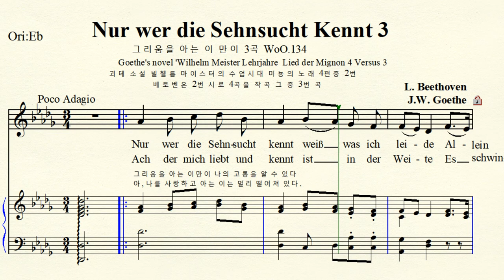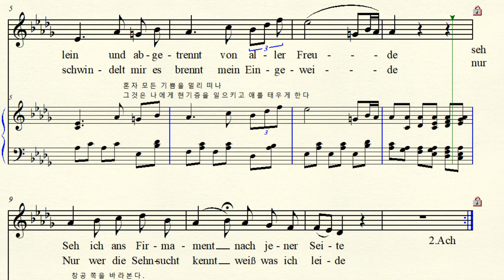MR 3-82 Nur wer die Sehnsucht kennt No.3 그리움을 아는 이 만이 Beethoven 베토벤 Db major (For Middle & Low)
Text by J. W. Goethe 요한 볼프강 폰 괴테 Goethe's Novel  Wilhelm Meisters Lehrjahre 빌헬름 마이스터의 수업시대 Lied der Mignon 4 Versus 2  미뇽의 노래 4편 중 2번 시로 4곡을 작곡  3번 곡  WoO.134
1. Heiß mich nicht reden  아무도 말하지 말라 하고
2. Nur wer die Sehnsucht Kennt 그리움을 아는 이만이
3. So lasst mich Scheinen  이 모습 그대로 두오
4. Kennst du das Land 그 곳을 아시나요
Schubert, Schumann, Beethoven Tchaicovsky 같은 시로 여러 작곡가들의 노래가 있음  Db major 내림라장조 악보 가사해석  원조성 장2도 내림